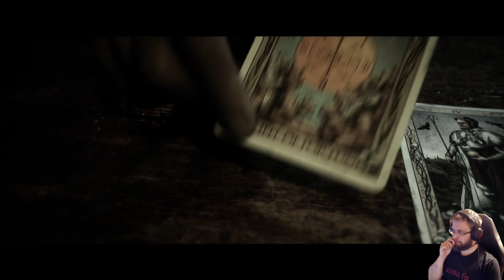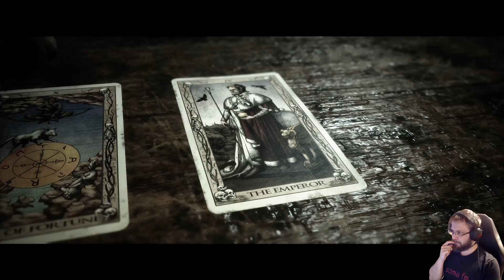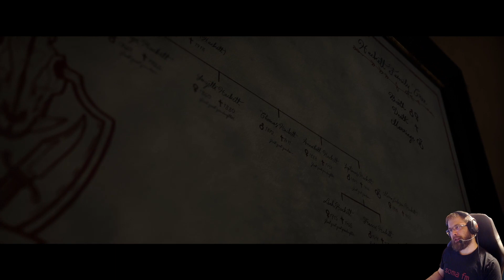The Quarry läpipeluu osa 9: Tunnelit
The Quarry läpipeluu käy Until Dawn-pelin henkisen jatko-osan, joka on ottanut vaikutteita Perjantai 13 ja muista teini-slasher kauhuelokuvsta. Peli on tyyliltään intereaktiivinen seikkailupeli Telltalen tyyliin ja sisältää suomenkieliset teksitykset kielirajoitteisille.